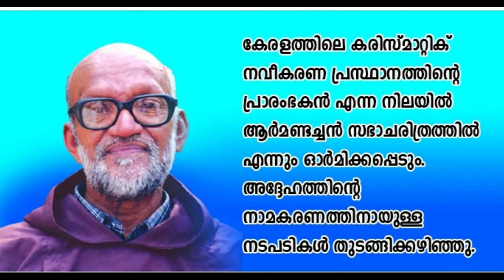ON THE HORIZON OF HEAVEN || Episode 15 || Mr.Thomas.S || Fr. Armond Madhavath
Fr.Armond Madhavath.